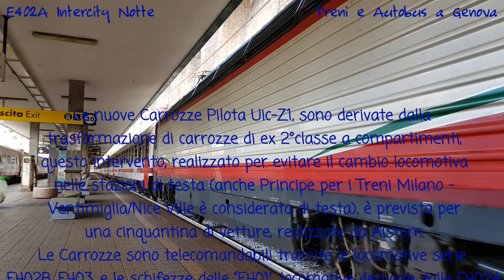IC Sun 657 Milano - Grosseto con Nuova Pilota Uic-Z1 n.104 e E402B 137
In una normalissima mattinata alla Stazione di Genova Piazza Principe, oltre che a una Pilota MDVC di tipo "Passante", passa (anche se con +40) l'IC Sun 657 Milano Centrale - Grosseto.
Finqui tutto normale, E402B 137 e carrozze IC Sun.
La particolarità di questo treno, sta nell' avere una delle prime nuove Pilote Uic-Z1 2.0 (in questo caso disarmata) nella livrea IC Sun, unica cosa un po' stana era che la Pilota era dietro le carrozze della prima classe.
La Vettura, ha iniziato a circolare al traino dei treni (cioè in testa) nella giornata di ieri sempre sull'IC Sun 657
Ringrazio Lorenzo di Ferrovie NL per la segnalazione

Mettete Un Like, Condividete e se nn siete iscritti, lscrivetevi!